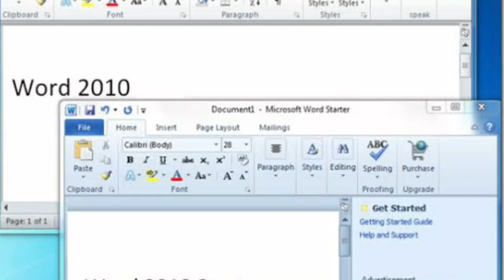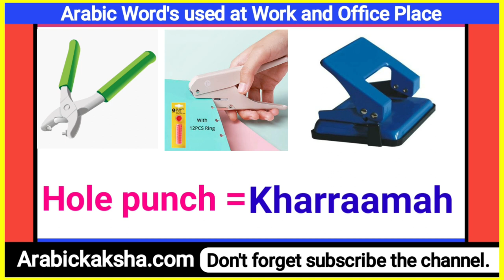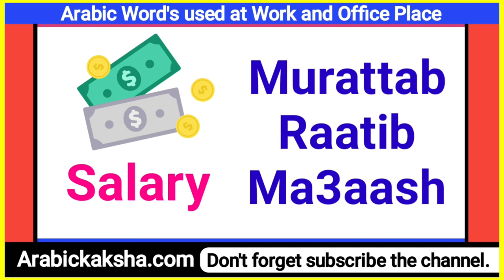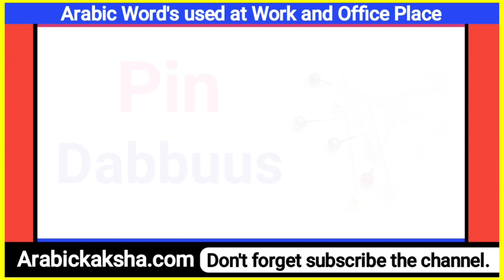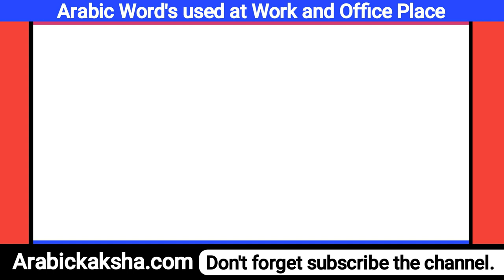Speak Arabic in The Office, Workplace Per Arabi Mein Batchit Karen,दफ्तर और ऑफिस में अरबी में बोलें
Hi everyone you are watching Arabi kaksha YouTube channel
The Office Speak Arabic Language in the Working place,Learn Arbi conversation in the office

It has been told in this video that if you work in the office of any girls country in Saudi Arabia, then how can you communicate in Arabic in the office and in the workplace, with the help of this video, by pulling the Arabic language in this video, this video is very Important words are mentioned which are used in office, you can communicate with these words in Arabic by making sentences in the work place in your office

Arabi online free class, Arabi speaking course, Arbi language course free online class, Arabi online course University kaksha School,
 learning Arabi Saudi Arab University and coaching centre in the office speaking Arabic language easy way, what is the name in the office Arabi language how to you say in arabic businessman Arabi language what the meaning Arbi language is stapler how can you talk in the office Arbi language you can learn easy way poet are we new beginner people arabic kaksha online free YouTube channel classes

इस चैनल पर हिंदी से अरबी सीखे अपनी ही भाषा हिन्दी में कुछ ही दिनों की मेहनत से आसानी से किसी भी मौके पर बोलने वाली हर एक वीडियो इस चनेल पर मौजूद है .
Learning Arabic language esliye few days keep watching.

arabic learning

online arabic learning

arabic classes online

i want to learn arabic

arabic courses online

arabic online course

best arabic learning
online quranic arabic course

learn arabic in a week

learning quranic arabic for beginners